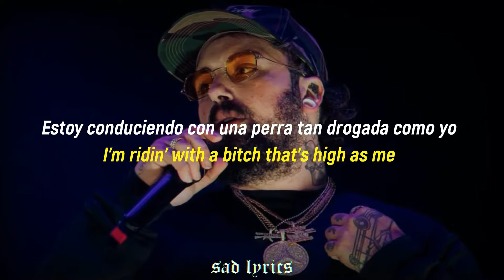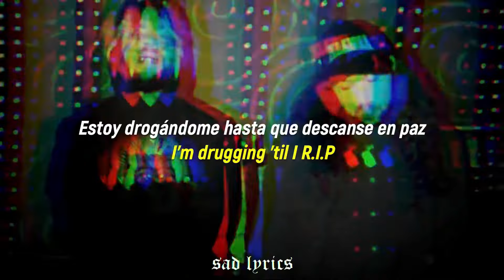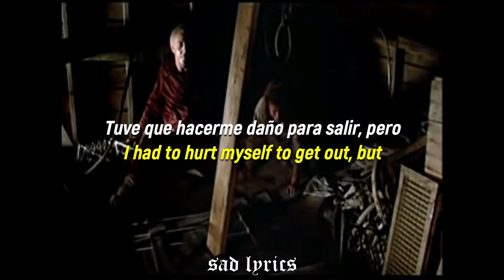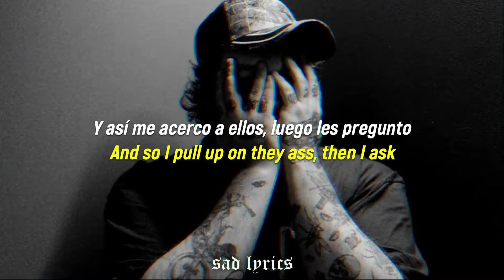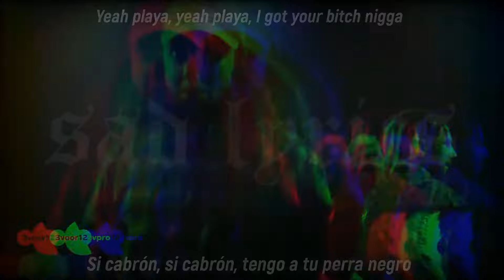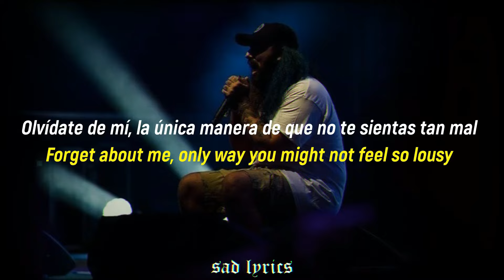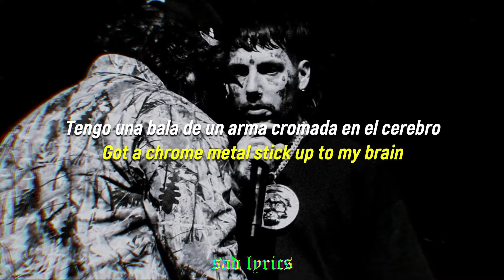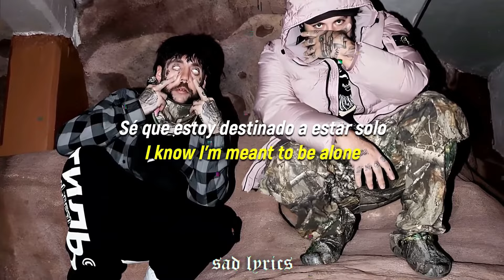$UICIDEBOY$ - I NO LONGER FEAR THE RAZOR GUARDING MY HEEL I , II , III , IV , V // SUB ESP & LYRICS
$UICIDEBOY$ "I NO LONGER FEAR THE RAZOR GUARDING MY HEEL  I , II , III , IV , V" en sub español & lyrics :3

$uicideboy$ i no longer fear the razor guarding my heel, i no longer fear the razor guarding my heel, i no longer fear the razor guarding my heel $uicideboy$, i no longer fear the razor guarding my heel suicideboys, i no longer fear the razor guarding my heel full, i no longer fear the razor guarding my heel album, i no longer fear the razor guarding my heel ll, i no longer fear the razor guarding my heel 5, uicideboy$ i no longer fear the razor guarding my heel, i will no longer fear the razor guarding my heel, $uicideboy$ i no longer fear the razor guarding my heel v, $uicideboy$ i no longer fear the razor guarding my heel v reaction, $uicideboy$ i no longer fear the razor guarding my heel 4, $uicideboy$ i no longer fear the razor guarding my heel iv sub español, $uicideboy$ i no longer fear the razor guarding my heel sub español, $uicideboy$ i no longer fear the razor guarding my heel 3, $uicideboy$ i no longer fear the razor guarding my heel reaction, $uicideboy$ i no longer fear the razor guarding my heel live, $uicideboy$ i no longer fear the razor guarding my heel 2, $uicideboy$ i no longer fear the razor guarding my heel 1, $uicideboy$ i no longer fear the razor guarding my heel ii, $uicideboy$ i no longer fear the razor guarding my heel 4 guitar, $uicideboy$ i no longer fear the razor guarding my heel lyrics, $uicideboy$, $uicideboy$ type beat, $uicideboy$ interview, $uicideboy$ reaction, $uicideboy$ antarctica, $uicideboy$ live, $uicideboy$ and to those i love, $uicideboy$ paris, $uicideboy$ matte black, $uicideboy$ 1000 blunts, $uicideboy$ avalon, $uicideboy$ kill your part 4,$uicideboy$ audubon, $uicideboy$ album, $uicideboy$ amv,$uicideboy$ aliens are ghosts, $uicideboy$ and so it was, $uicideboy$ all dogs go to heaven,$uicideboy$ and to those i love 1 hour, $uicideboy$ a girl named drool and a pack of kools, $uicideboy$ aphrodite, $uicideboy$ acapella, antarctica $uicideboy$, avalon $uicideboy$, audubon $uicideboy$, and so it was $uicideboy$, antarctica $uicideboy$ lyrics, antarctica $uicideboy$ live, akatsuki gang ft. $uicideboy$, all dogs go to heaven $uicideboy$, antarctica $uicideboy$ instrumental, antarctica $uicideboy$ reaction, $uicideboy$ bloody 98, $uicideboy$ bass boosted, $uicideboy$ big shot cream soda, $uicideboy$ buckhead, $uicideboy$ bleach, $uicideboy$ babylon, $uicideboy$ beat, $uicideboy$ bossier city kidnap victims, $uicideboy$ breakdalaw2k16, $uicideboy$ big shot cream soda reaction, behold a pale horse $uicideboy$, beers and bars $uicideboy$, bleach $uicideboy$, bass boosted $uicideboy$, bring out your dead $uicideboy$, babylon $uicideboy$, bloody 98 $uicideboy$, buckhead $uicideboy$, big shot cream soda $uicideboy$, best of $uicideboy$, $uicideboy$ clouds as witnesses, $uicideboy$ concert, $uicideboy$ champion of death, $uicideboy$ carrollton, $uicideboy$ coachella 2023, $uicideboy$ champagne face, $uicideboy$ clyde, $uicideboy$ chateau gris, $uicideboy$ clean, $uicideboy$ coachella 2023 full set, carrollton $uicideboy$,clyde $uicideboy$, clouds as witnesses uicideboy, champagne face $uicideboy$, cold turkey $uicideboy$, cross lil peep x $uicideboy$, cream soda $uicideboy$, center core never more $uicideboy$, champion of death $uicideboy$, chariot of fire $uicideboy$, $uicideboy$ do you believe in god, $uicideboy$ datura, $uicideboy$ dead batteries, $uicideboy$ drugs/hoes/money/etc, $uicideboy$ dead by dawn, $uicideboy$ dirtiernastier$uicide, $uicideboy$ durango 95, $uicideboy$ datura lyrics, $uicideboy$ drugs got me f up, $uicideboy$ dejection, dead batteries $uicideboy$, diemonds $uicideboy$, datura $uicideboy$ fast x, dead by dawn $uicideboy$, do you believe in god $uicideboy$, dipped in gold $uicideboy$, datura $uicideboy$ unreleased, drugs/hoes/money/etc. $uicideboy$, dejection $uicideboy$, don't trust anyone $uicideboy$, $uicideboy$ exodus, $uicideboy$ escape from babylon, $uicideboy$ either hated or ignored, $uicideboy$ eclipse, $uicideboy$ edit, $uicideboy$ evolution, $uicideboy$ eternal grey, $uicideboy$ exodus live, $uicideboy$ empirically impossible, $uicideboy$ edit audio, $uicideboy$ for the last time lyrics, $uicideboy$ fast x, $uicideboy$ freddie dredd, $uicideboy$ full album, $uicideboy$ face it, $uicideboy$ forget it, $uicideboy$ fall season, $uicideboy$ fold, $uicideboy$ fast and furious, $uicideboy$ first reaction, Sad Lyrics 2023.